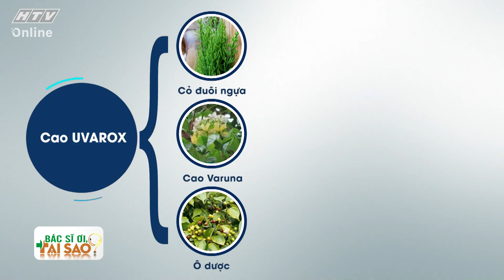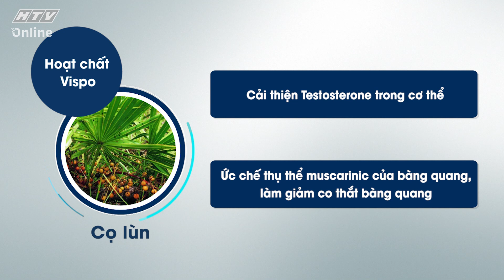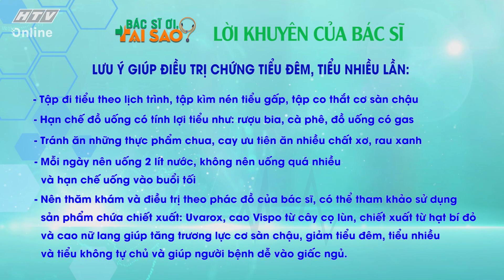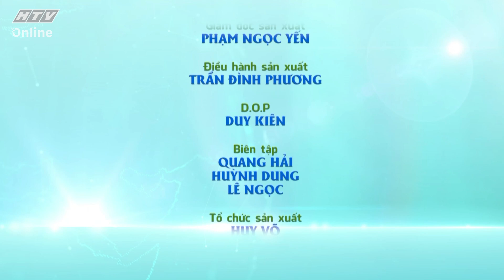BÁC SĨ ƠI TẠI SAO | Triệu chứng tiểu đêm do thận yếu hay do tuổi tác? TẬP 63 | 6/8/2022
"Bác sĩ ơi tại sao" phát sóng 16g30 thứ Bảy hàng tuần trên kênh HTV7.

“Bác sĩ ơi tại sao” là nơi để bàn luận, chia sẻ kiến thức về những căn bệnh thường gặp, được thể hiện dưới những tiểu phẩm hài hước và giàu ý nghĩa, cùng sự góp mặt của rất nhiều các nghệ sĩ: Việt Hương, Hồng Vân, Công Ninh, Phương Dung, Thu Trang, Phi Phụng, Lê Bình, Hồ Bích Trâm, Tuyền Mập, Phương Bình...

Sau mỗi tiểu phẩm quanh những chủ đề về sức khỏe, sẽ có các nhận định và lời khuyên từ bác sĩ có chuyên môn liên quan như: TS. BS Ngô Minh Vinh, giảng viên trường Đại học Y khoa Phạm Ngọc Thạch, BS. CK2 Lý Bá Tước, bệnh viện Y học Cổ truyền TP.HCM, bác sĩ CK 2 Huỳnh Thị Chiêu Oanh, trưởng khoa Hô hấp – Bệnh viện Nhân Dân 115 TP.HCM, Bác sĩ CK I Mai Thị Phượng, chuyên khoa Cấp cứu – Bệnh viện Phạm Ngọc Thạch TP.HCM...